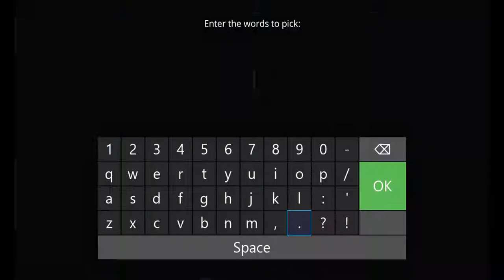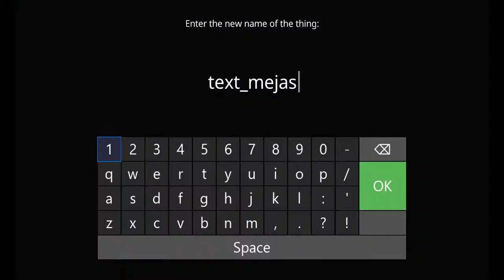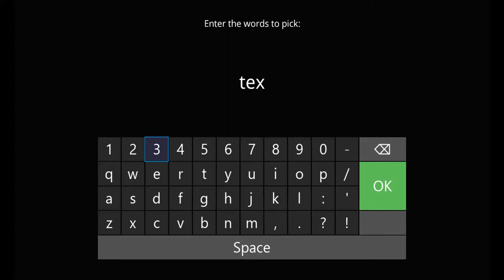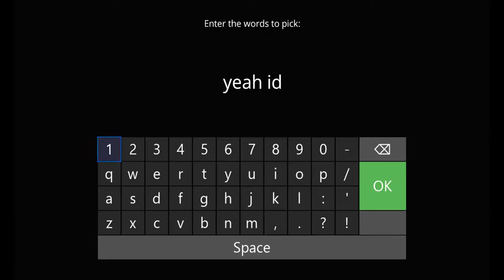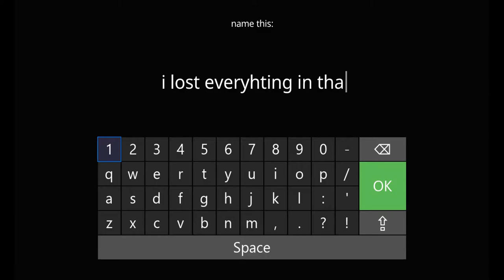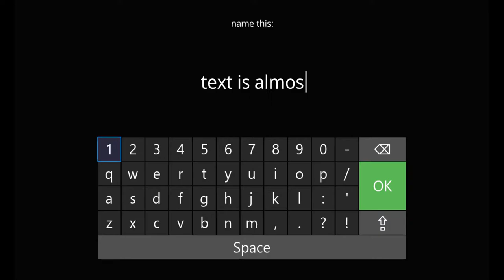james wants to sleep, (Baba Is You)